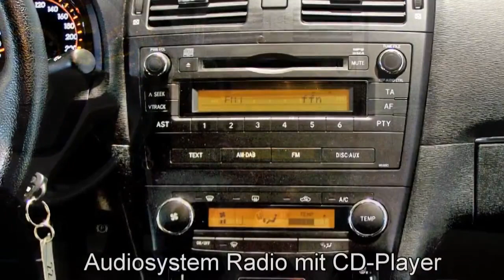Toyota Avensis blau metallic Autohaus S+K